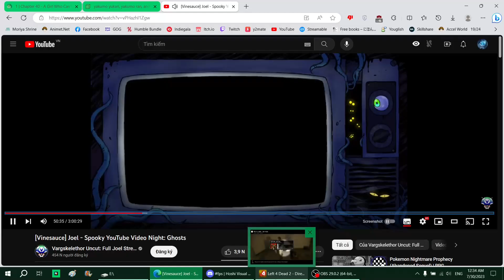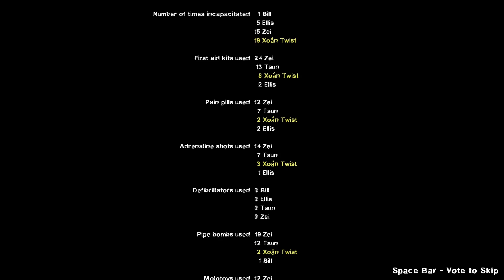L4D2 custom map: Riptide (H8) | Nhân lực trầm trọng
Nhân lực thiếu? có thể. Nhân lực trầm trọng? chắc chắn.